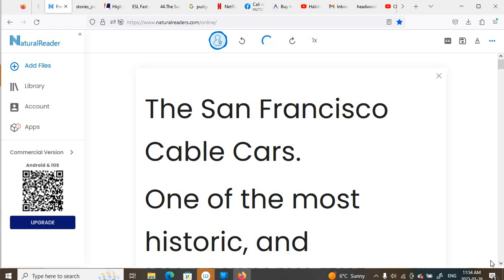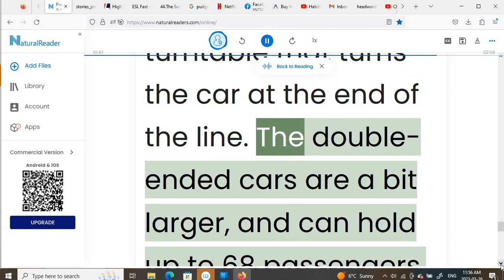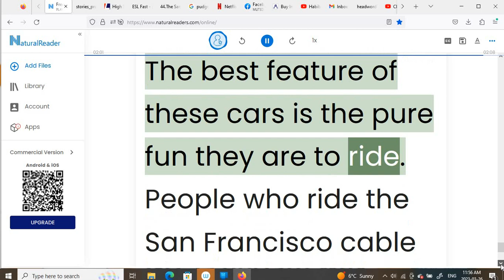The San Francisco Cable Cars